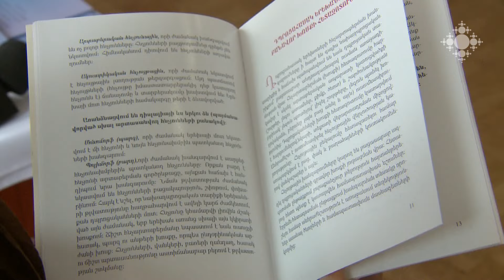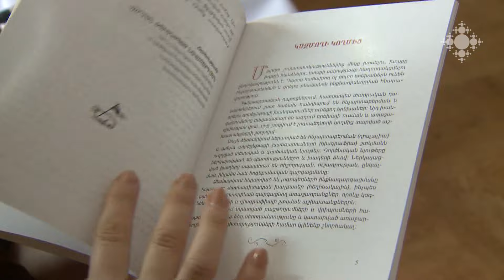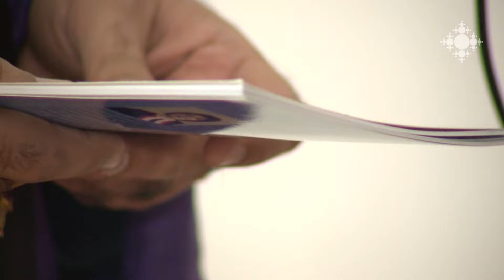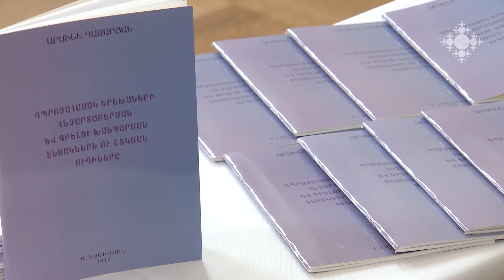Երեխաների բանավոր և գրավոր խոսքի խանգարումների շտկման մասին Մայր Աթոռը ձեռնարկ է պատրաստել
Մայր Աթոռի Քրիստոենական դաստիարակության կենտրոնի և Կլոր Սեղան բարեգործական հիմնադրամի աջակցությամբ ձեռնարկ է  տպագրվել երեխաների բանավոր և գրավոր խոսքի խանգարումների շտկման մասին:

Manual on improvement of verbal and written speech disorders of children devised by the Mother See
With the support of the Christian Education Center of the Mother See and Round Table Charitable Foundation, a manual on improvement of children’s verbal and written speech disorders was devised by the Mother See.